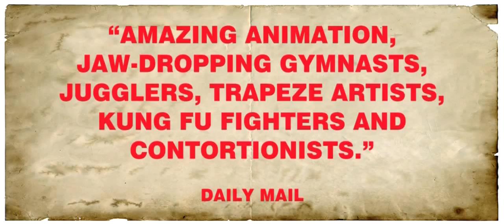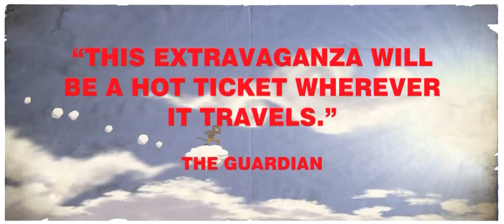Monkey: Journey to the West (New York City July 6--28, 2013)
Monkey: Journey to the West
From the creators of Gorillaz (Damon Albarn, Jamie Hewlett)
Lincoln Center Festival, David H. Koch Theater, July 6--28, 2013

Be transported into the enchanting, fantastical world of Monkey: Journey to the West in a vibrant musical retelling of the Chinese classic by Damon Albarn and Jamie Hewlett, creators of the wildly popular supergroup Gorillaz. Equal parts epic music theater and stunning animation, this hugely successful production includes a remarkable cast of Chinese acrobats, singers, mind-bending contortionists, martial artists, and transfixing animated displays, all under the inspired direction of Chen Shi-Zheng. This spectacular event tells the story of a monk, Tripitaka, who journeys from China to India to find the Buddha and receive the scriptures' enduring impossible challenges. The irrepressible Monkey King leads the monk and his animal companion protectors, creating havoc along the way.